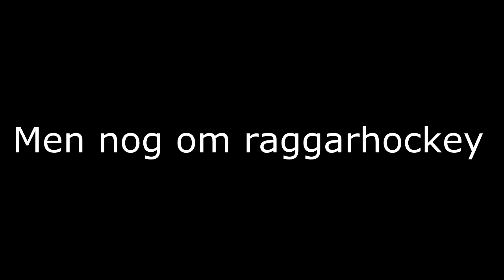Inför Derbyt Örebro - Bofors 06/11/11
Inför Derbyt hemma i bunkern i Behrn Arena mot Bofors som har tagit sig uppåt och slåss om 1a platsen